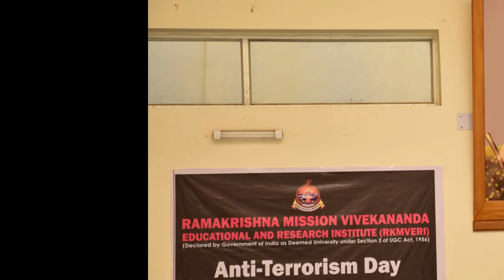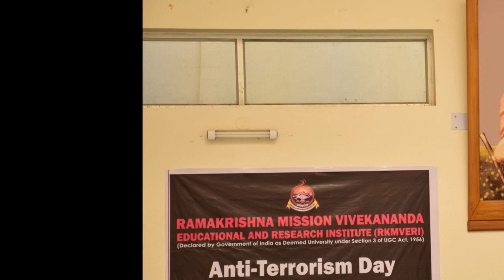Percious memories of RKMVERI